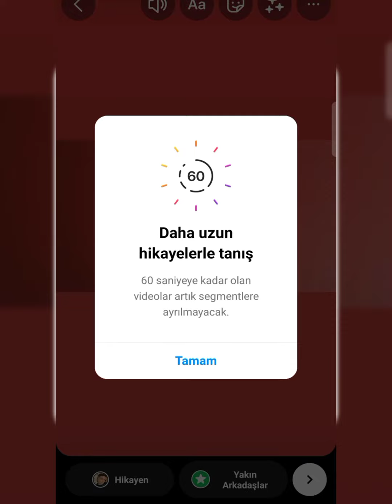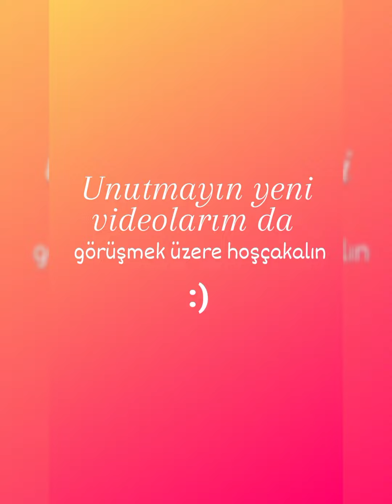İnstagram'ın Son Güncellemesinden Haberiniz Var mı? / Instagram 2022 En Yeni Güncelleme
İnstagram'ın Son Güncellemesinden Haberiniz Var mı?  / İnstagram 2022 En Yeni Güncelleme